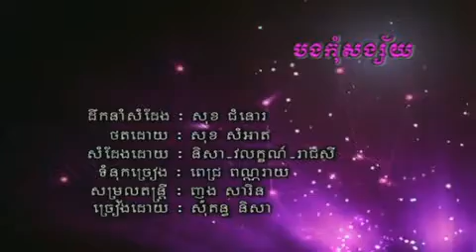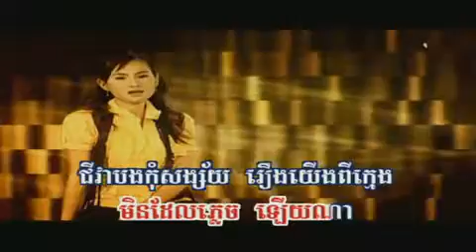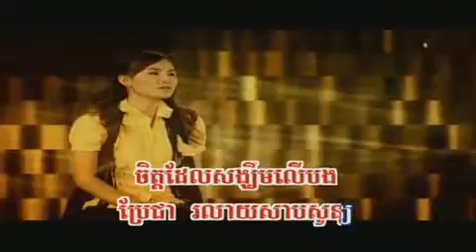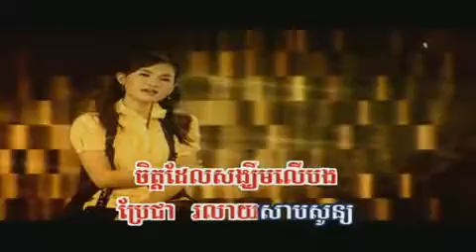Bong songsai-Nisa RHM119.mp4